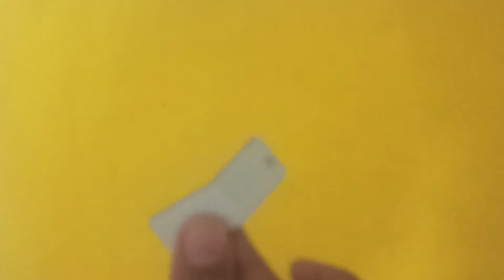How to make N20 Gear Motor at Home 🏠.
please subscribeto my channel and press the 🔔icon for more awesome Video's.